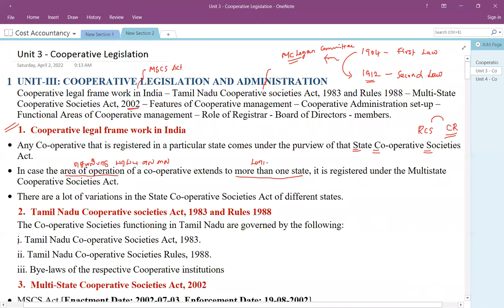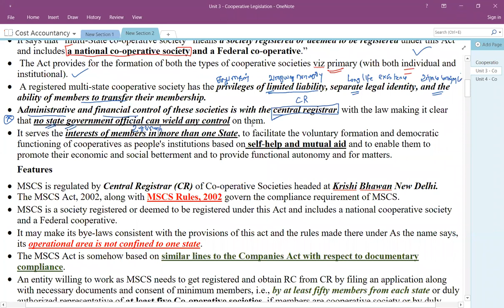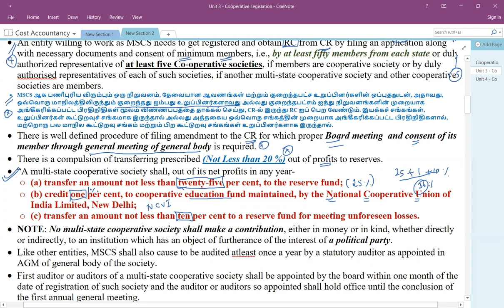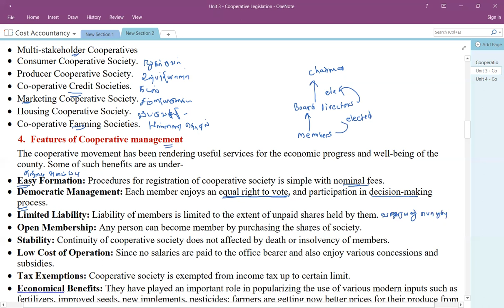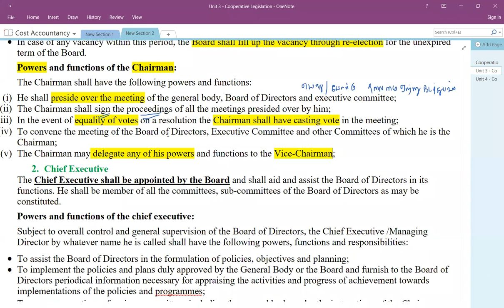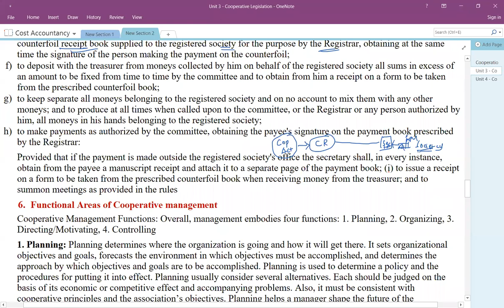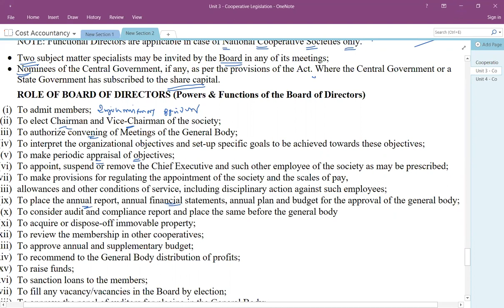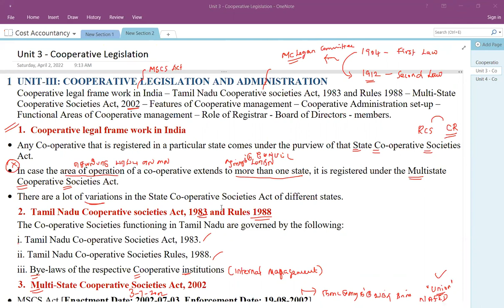Unit-3 Cooperative Audit and Administration | TNPSC Cooperative Audit Examination 2022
TNPSC Cooperative Audit Assistant Director Examination study materials for English and Tamil version available.

1. Study materials (Cooperation + Accounting and Finance + Cost and Management Accounting)

2. Videos for respective class notes in all units.

3. Aptitude and mental ability in all aspectis videos + Working examples.

4.General Tamil and General Studies supported videos